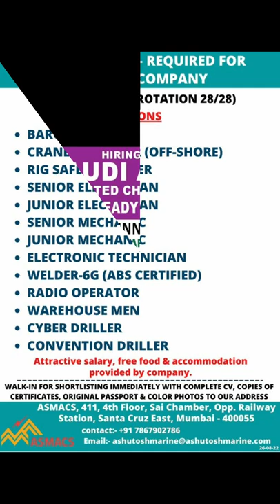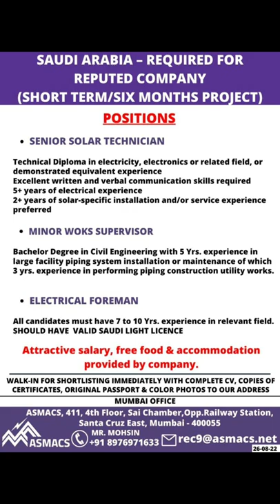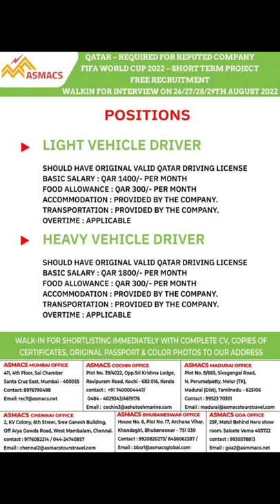27-AUG Gulf Job Vacancy 2022 ,Dubai Job Vacancy 2022 ,Assignment Abroad Times TODAY, Gulf Jobs 2022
27-AUG Gulf Job Vacancy 2022 ,Dubai Job Vacancy 2022 ,Assignment Abroad Times TODAY, Gulf Jobs 2022

TO MY CHANNEL FOR LATEST UPDATE.

VIDEO TOPICS÷
Hotel job
Deliver boy job
Gulf job
Helperjob vacancy
Abroad times
Abroad times 2022
Welder job
Nurse job
Doctor job
Airpot job